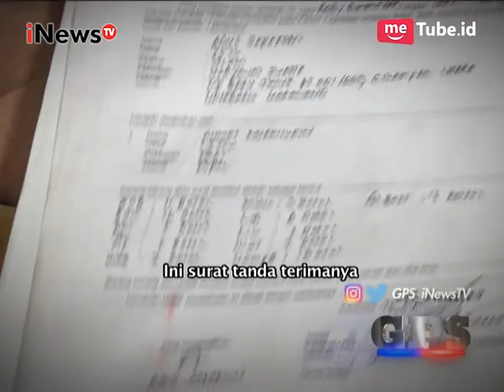Pasangan Dibawah Umur Ini Mengaku Memiliki Buku Nikah, Kok Bisa? Part 02 - GPS 24/10